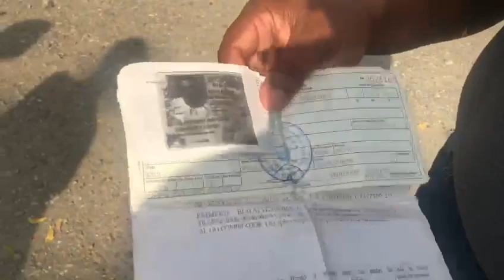DENUNCIA SUPUESTAMENTE DICRIM IRRUMPIÓ EN VIVIENDA Y ENCAÑONÓ MUCHACOS EN OCOA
Bienvenidos a " PLACIDO TE INFORMA " disfruta de entrevistas, reportajes, informaciones, comentarios y opiniones. Todo sobre el acontecer noticioso de San José de Ocoa esta aquí !